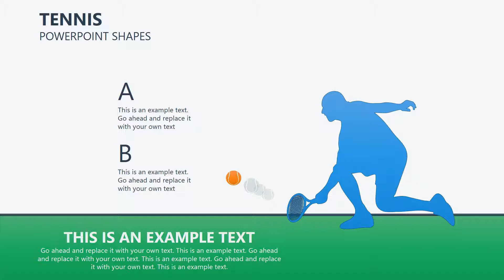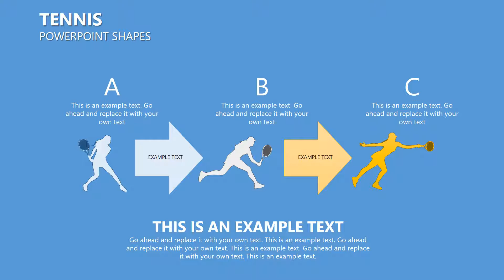Tennis PowerPoint shapes Templates for Presentation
The aim of the game is to throw the ball on the opponents half so that he could not get it back. Each drawing begins with the points.

In this video, you will see slides for preparing a presentation: beautiful, logical, and most importantly - effective. They refer to a public presentation, i.e. The one you will represent as a speaker in front of a certain group of viewers.